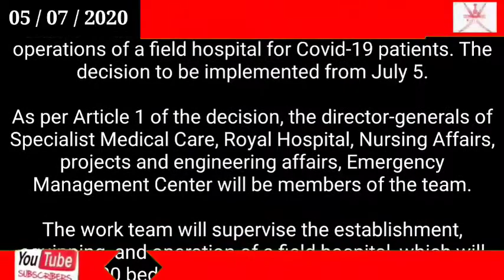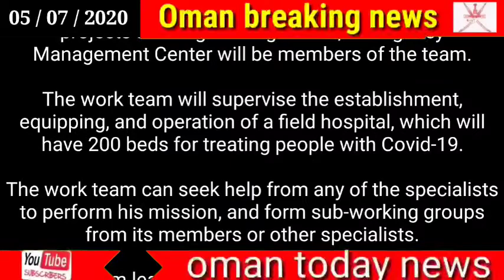Oman news today // Oman announces work team to set up field hospital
Oman announces work team to set up field hospital